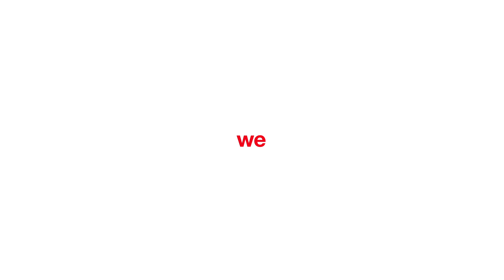R/GA recruitment video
This was created with the Buenos Aires office and was used on social media to grab the attention of programmers.